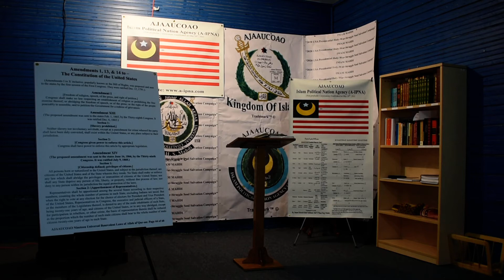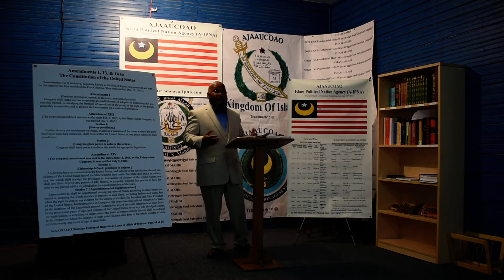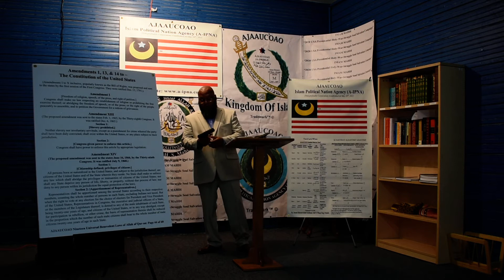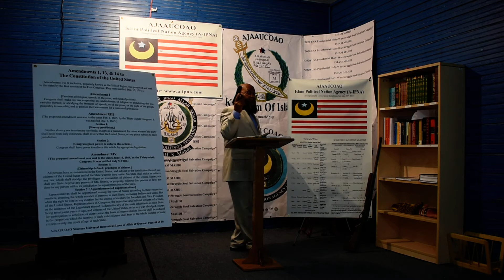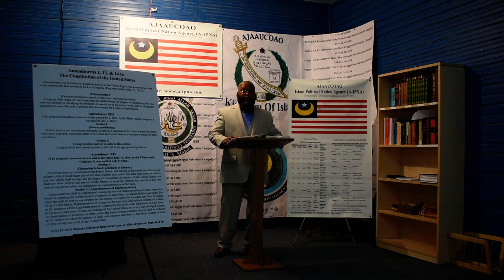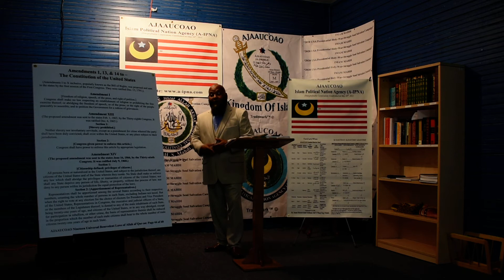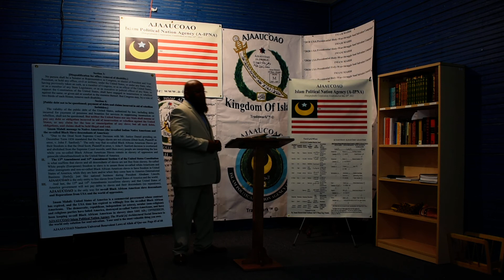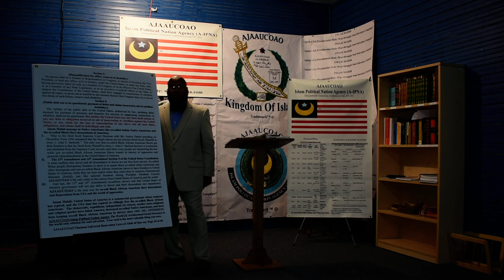Cheraw - South Carolina : AJAAUCOAO Political-Political (Part 6 of 21 Series); by, Imam Mahdi.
Political-Political: AJAAUCOAO Political is Decree by the Law of Allah al‘Qur-an.  In the name of Allah, the Beneficent, the Merciful.  “And thus did We give to Joseph power in the land - he had mastery in it wherever he liked.  We bestow Our mercy on whom We please, and We waste not the reward of the doers of good.  And certainly the reward of the Hereafter is better for those who believe and guard against evil” (H.Q. 12:56-57).  “So their Lord accepted their prayer, (saying):  I will not suffer the work of any worker among you to be lost whether male or female, the one of you being from the other.  So those who fled and were driven forth from their homes and persecuted in My way and who fought and were slain, I shall truly remove their evil and make them enter Gardens wherein flow rivers - a reward from Allah.  And with Allah is the best reward.”  “Let not control in the land, of those who disbelieve, deceive thee.”  “A brief enjoyment!  Then their abode is hell.  And evil is the resting-place” (H.Q. 3:194-196).  “O you who believe, obey Allah and obey the Messenger and those in authority from among you; then if you quarrel about any thing, refer it to Allah and the Messenger, if you believe in Allah and the Last Day.  This is best and more suitable to (achieve) the end” (al’Qur-an 4:59).